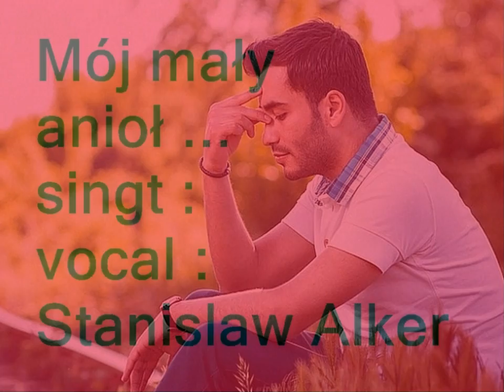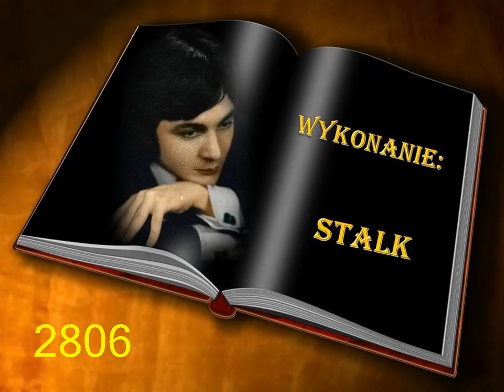Mój mały anioł / Michał Stefański / - von Stalk 2806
Videoclip do tej piosenki zrealizowała  Elżbieta 18, a piosenkę śpiewa  Stalk 2806
/ Stanislaw Alker /.
Muzyka :  Michał  Stefański.
Tekst piosenki :   Michał  Stefański.
Witam na moim kanale. dziękuję bardzo za odwiedziny.
Videobearbeitung  Elzbieta 18, gesungen von Stalk 2806  / Stanislaw Alker /.
Vielen ❤lichen Dank für Ihre Kommentare ❤ Thanks for your comments!.
Dziękuję za komentarze.
 Ich begrüße sie ❤lich auf mein Kanal und
bedanke mich für Ihren Besuch,
wünsche Ihnen noch einen wunderschönen
Gute - Laune,Tag !
❤Wünsche Ihnen angenehmen und
ich bedanke mich für ihren Besuch ❤
❤I wish you hear pleasant and relaxing
stay in and watch, I thank you for your visit!❤

A wonderful good - moodDay!
Je vous souhaite la bienvenue à mes chaînes
etMerci pour votre visite,
vous voulez toujours une
belle bon - Journée humeur.